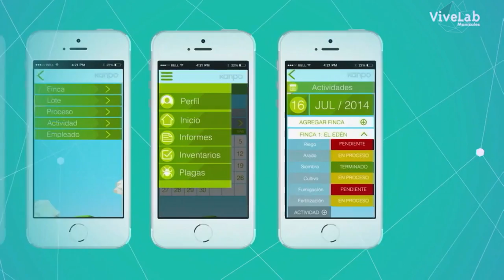Conoce qué son los Puntos Vive Digital Lab para la gente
Juanita Rodríguez Kattah, Directora Estándares y Arquitectura TI nos cuenta cómo podemos utilizar los 20 nuevos Puntos Vive Digital Lab en el país.